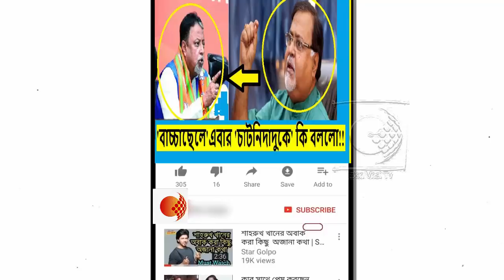মুকুল একটা ভুঁইফোড় নেতা, তীব্র কটাক্ষ পার্থর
সবকিছু খেয়েদেয়ে জার্সি বদলে এখন দিল্লীবাসি হয়েছে - মুকুলকে তীব্র কটাক্ষ পার্থর|সবং সমীকরণে মমতা ব্যানার্জিই জিতবেন দাবী মহাসচিব পার্থ চট্টোপাধ্যায়।